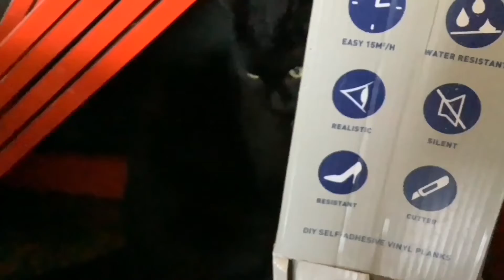Black cat the domestic short hair 10 long edition